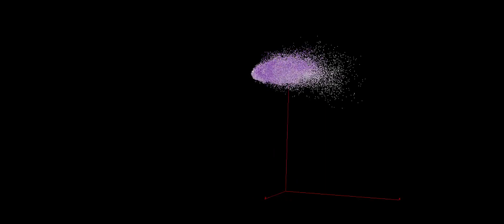particle beam breakdown